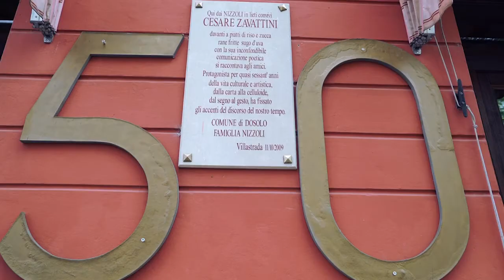Oglio Po terra tra i due fiumi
Da Villa Medici del Vascello di San Giovanni in Croce al borgo Castelponzone, da Sabbioneta a Casalmaggiore, le ville di Rivarolo del Re tra le vedute del Po e dell'Oglio. E alla fine, l'Oglio Po in tavola. Scopri tutto su